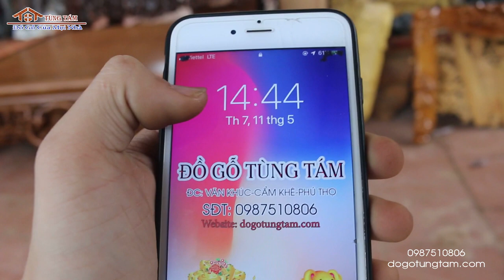Sập Ngồi Ngũ Phúc tùng lộc 1m8 2m2 Gỗ Gụ -Sập Thờ Mai Điểu Gỗ Hương Chân 20 | Đồ Gỗ Tùng Tám Phú Thọ